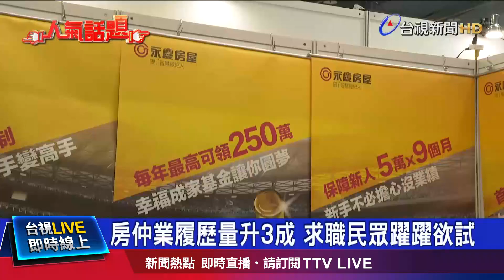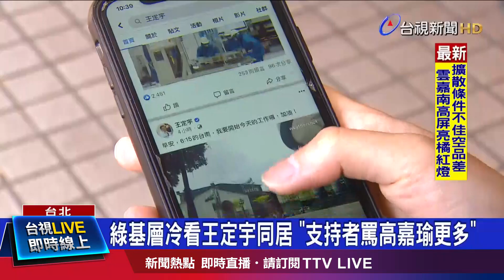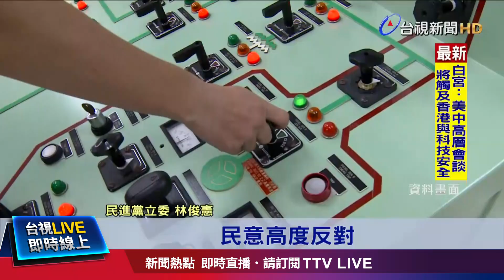AZ多國停打疑慮 陳時中：持續觀察【重點新聞】-20210313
(00:00)AZ疑慮多國緩打 陳時中：這幾天先觀察
(02:29)求職好「薪」情！ 餐飲業祭月薪6萬徵店長
(04:37)綠基層冷看王定宇同居 「支持者罵高嘉瑜更多」
(06:27)經部：重啟核四最少需7年 馬英九批政治問題